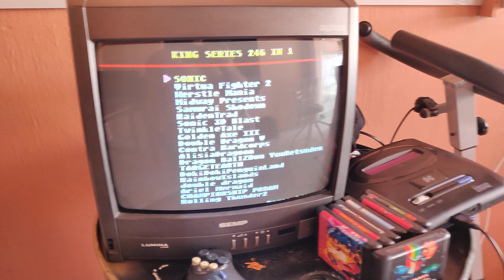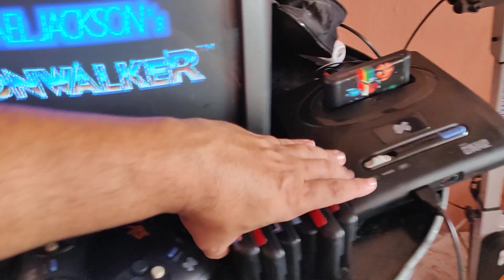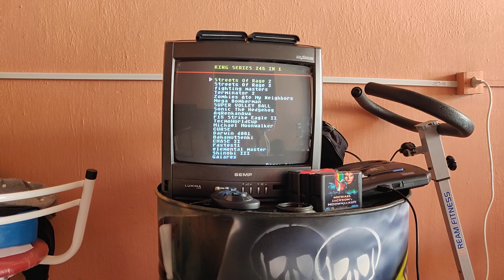Domingão é Dia de Tirar a Poeira dos Games Retrô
Olá amigos um pouco do meu domingo pra vocês.
Me diz aí o que vc faz no domingo e já jogou algum desses games?